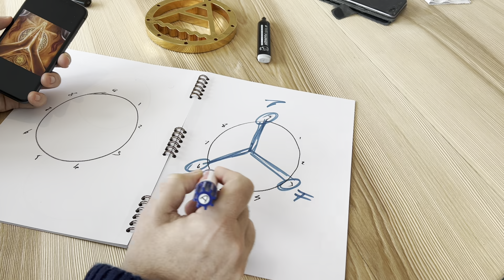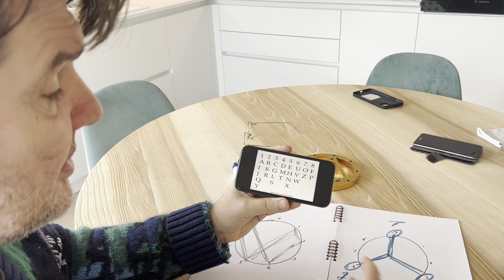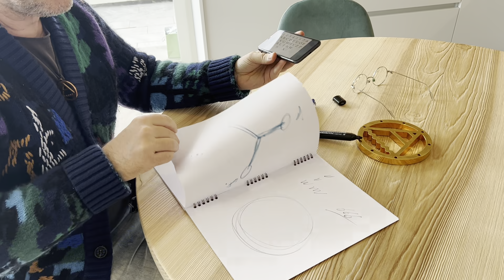666 : significato Numerology ..